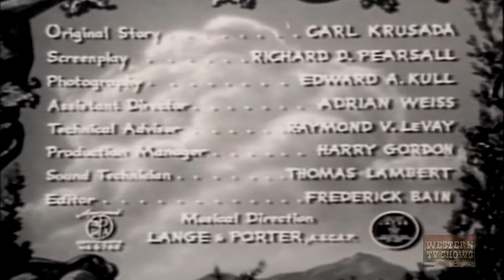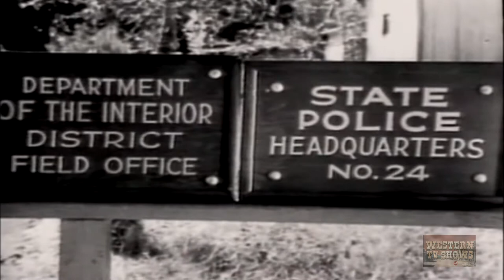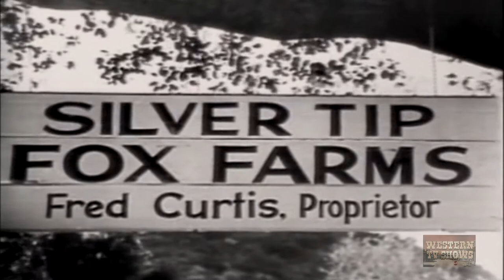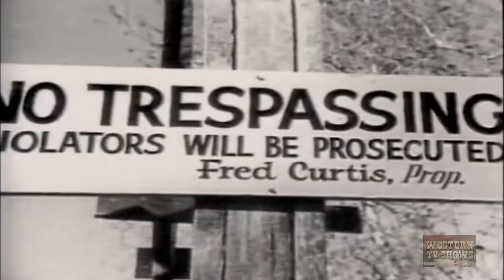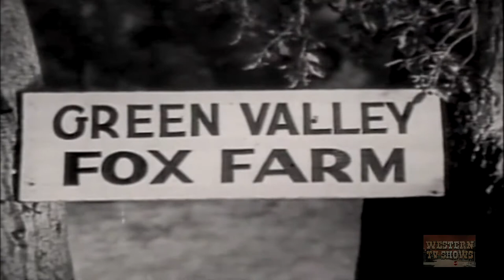Fangs of the Wild (1939) | Full Movie | Rin Tin Tin Jr | Dennis Moore | Luana Walters | Tom London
Foxes are mysteriously disappearing from fox farms and Agent Don has been sent to investigate. Brad and Pete are the culprits and they are using a dog that can climb the security fence to ...

Director: Raymond K. Johnson
Writer: Carl Krusada
Starring: Dennis Moore, Luana Walters, Tom London, Rin Tin Tin III